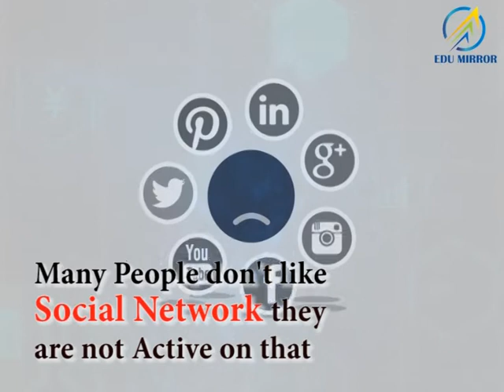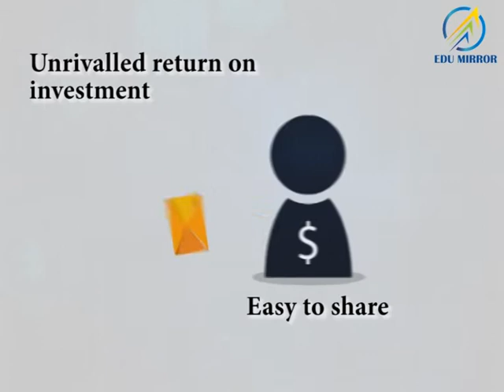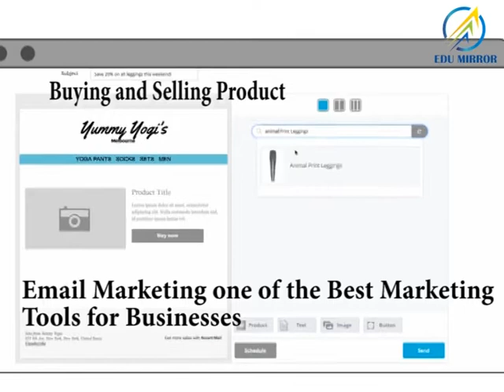What is Email Marketing ? And What Are The Benefits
Email marketing is the act of sending a commercial message, typically to a group of people, using email. In its broadest sense, every email sent to a potential or current customer could be considered email marketing